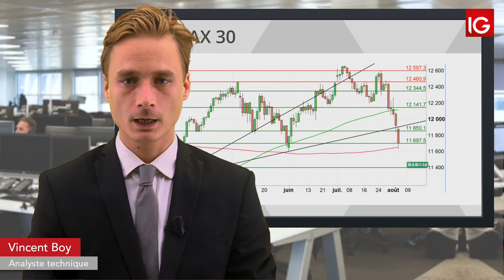Bourse - DAX, le Yuan se déprécie, le conflit s’envenime - IG 06.08.2019